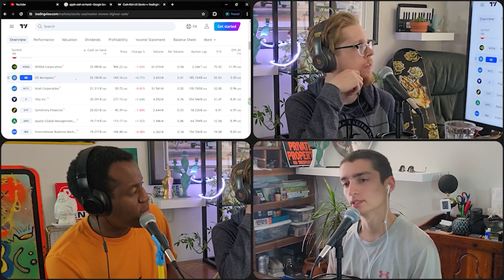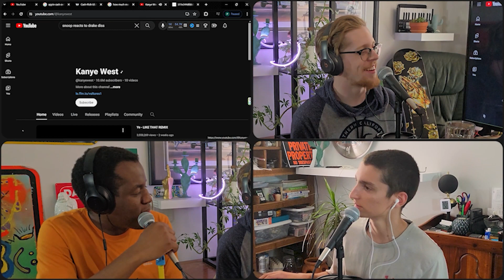#58 - Weaponized Ignorance | The Oruga Podcast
#58 - Weaponized Ignorance

Weekly comedy show hosted by Kahaya, Nolan & Preston. We discuss current events, internet culture, extreme sports & more!

“The Oruga Podcast”
presented by Oruga Studios on YouTube & Spotify.

X: @ORUGApodcast
Instagram, TikTok & Twitch: @OrugaStudios

Don’t forget to add The Oruga Podcast to your listening library. Available on most platforms.